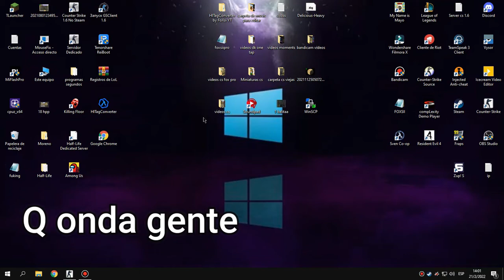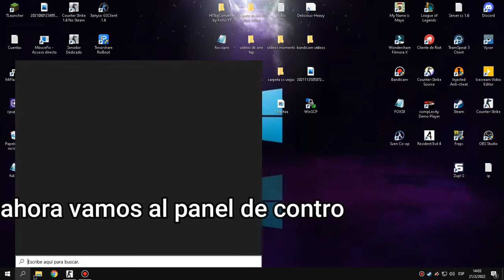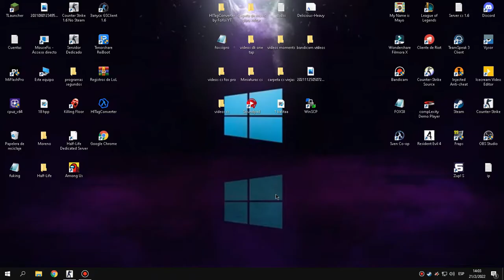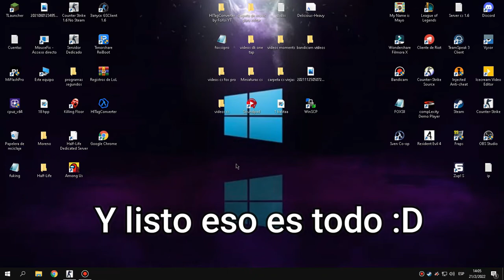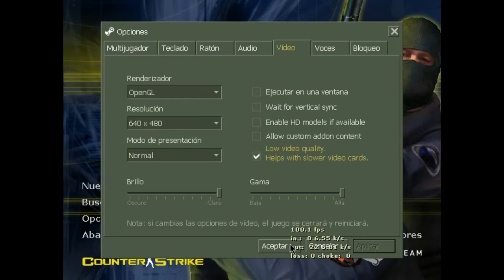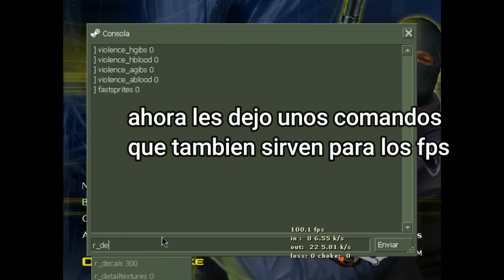Subir FPS Counter striker 1.6 Steam/NoSteam"2024"(Sistema W7 W8 W10) Para Pc de 2gb 4gb y 8gb etc"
Si te sirvio Deja tu likee Kpoo  :DD
Mis Componentes De PC
Procesador: AMD A4-6300 APU  3.70GHz
Memoria Ram : 8 GB :))
Sin Tarjeta Grafica
Teclado GX
Mouse GX